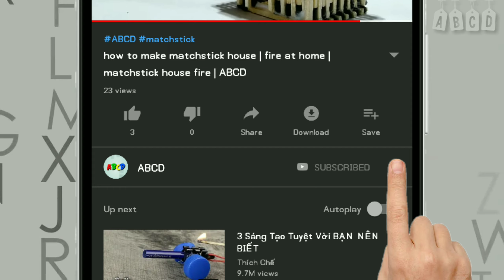How To Cut Glass Bottle At Home - ABCD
how to cut glass bottles at home | ABCD

WARNING : kids please don't try this

this video I will shown you how to cut glass bottles at home.this is not safe for kids so please keep away form your babies. I will used the fuel for burning in kerosene
it's slowly to heat the glass for long time, so I'll decide kerosene you choose any type of fuel for fire.